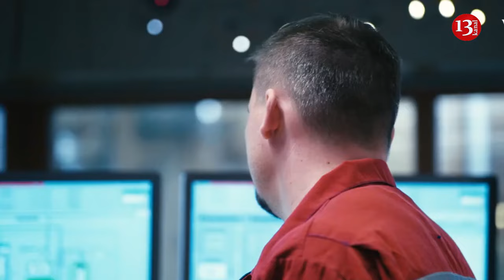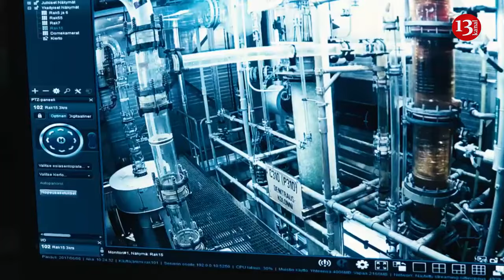For production of ammunition China increases its supply of nitrocellulose to Russia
China sharply increased its export of nitrocellulose to Russia. This is a dual-use material that can be used in the production of ammunition, NHK informs.
NHK notes that this occurred after the start of the invasion of Ukraine. Journalists analyzed data published by Chinese customs authorities for the year 2015. It turned out that from 2015 to 2021, nitrocellulose exports to Russia were practically non-existent. However, exports sharply increased from May 2022.
In 2022, China exported just over 700 tons of nitrocellulose to Russia. In 2023, this volume almost doubled, exceeding 1300 tons. From January to March of the current year, about 110 tons were exported, the source writes.
Moreover, Beijing exports nitrocellulose to other countries as well, but the United States is concerned about China's export of dual-use materials to Russia.
Chinese military expert Katsuya Yamamoto from the Japan Sasakawa Peace Foundation believes that if the export of this compound has increased significantly since the launch of full-scale aggression, this can obviously be seen as China’s military aid to Russia.
Earlier, The Wall Street Journal reported that Russia had increased purchases of nitrocellulose, critically important for the production of artillery ammunition, from enterprises in the USA, Germany, and Taiwan.
Journalists found that this was happening through a Turkish company. At the same time, other countries are experiencing a shortage of nitrocellulose, which is slowing down the supply of artillery shells to Ukraine.
China has surged sales to Russia of machine tools, microelectronics and other technology that Moscow in turn is using to produce missiles, tanks, aircraft and other weaponry for use in its war against Ukraine, according to a U.S. assessment.
Two senior Biden administration officials, who discussed the sensitive findings on the condition of anonymity, said that in 2023 about 90% of Russia’s microelectronics came from China, which Russia has used to make missiles, tanks and aircraft. Nearly 70% of Russia’s approximately $900 million in machine tool imports in the last quarter of 2023 came from China.